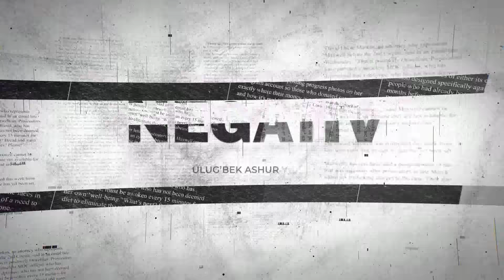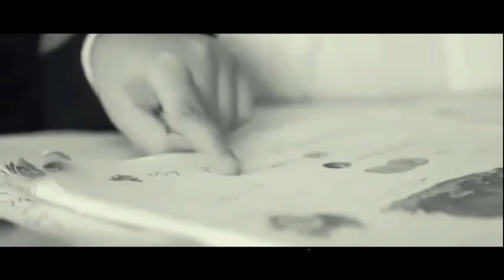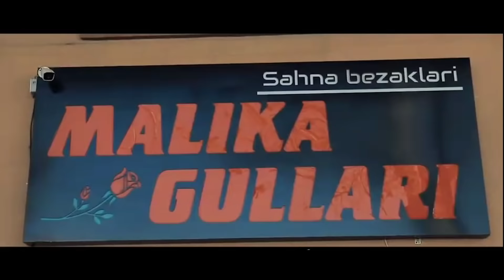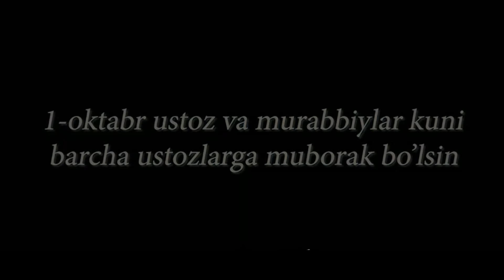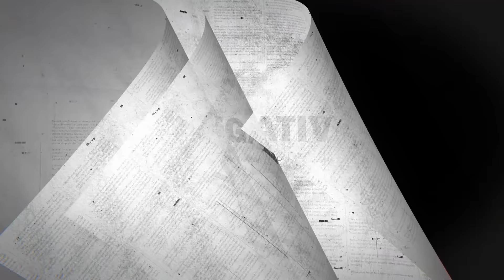Негатив 220: Устозларимга табрик.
Бугун негатив эмас позитив бўлди... Устозлар ва Мураббийлар кунида мен хам Устозларимни, Мураббийларимни эсладим..